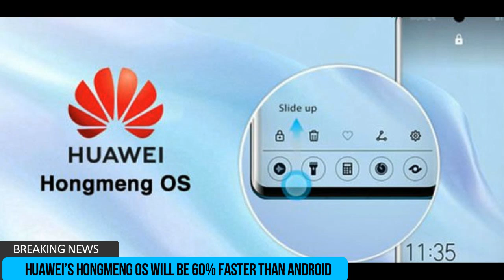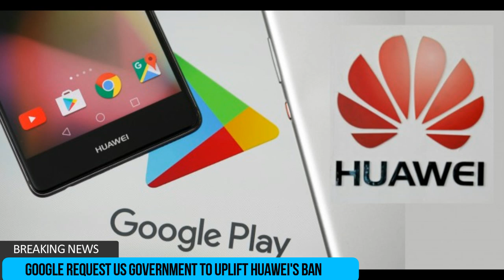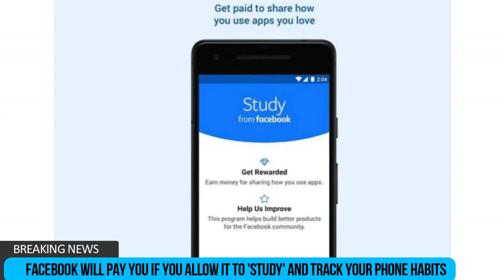Redmi k20 launched, Samsung M30s, PUBG Update, LG W Series, Redmi 64MP,Facebook app| Tech News #15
Vannakam and Welcome to Tech News #15, topics covered are Huawei’s HongMeng OS will be 60% faster than Android, Redmi k20 launched as Mi 9T With Snapdragon 730 SoC, 20-Megapixel Pop-Up Selfie Camera Launched: Price, Specifications,PUBG Mobile update 0.13.0: 5 most important changes,Samsung Galaxy M30s in the works with powerful hardware, The Samsung Galaxy A70s is expected to come with 64MP camera sensor,Redmi phone with 64MP camera is said to be in the works,Facebook will pay you if you allow it to 'Study' and track your phone habits etc...

redmi k20, mi9t, samsung m30, samsung a70, realme 4 pro, pubg update, huawei ban, hongmeng os, Team Deathmatch Mode in PUBG Mobile update 0.13.0, Technology, Smartphones, mobile phones, Tech news tamil, technical chennai, vana vanarajan